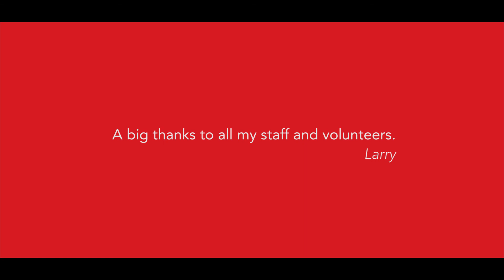Larry Bagnell - Restoring Our Democracy